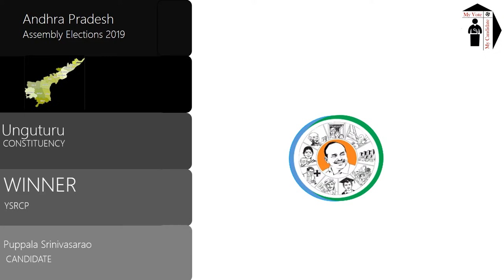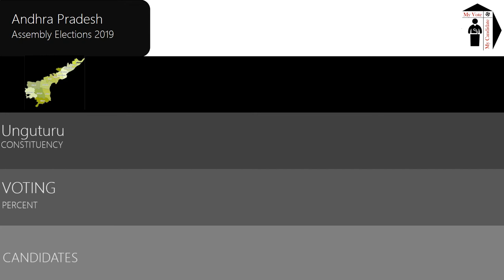Unguturu Assembly Constituency